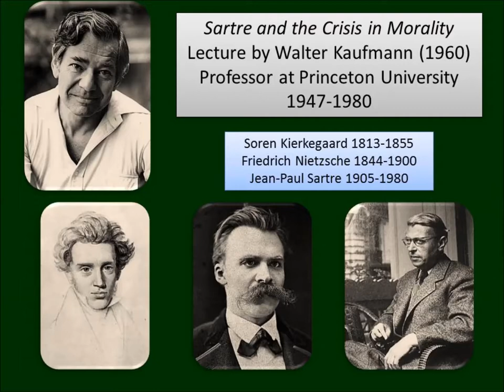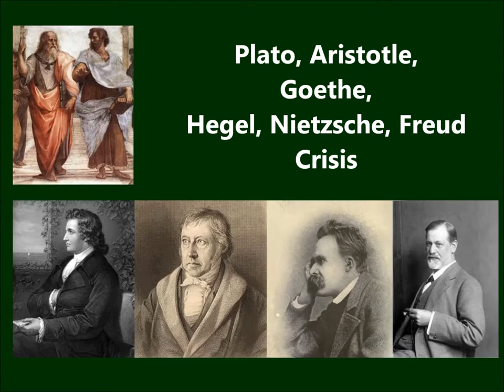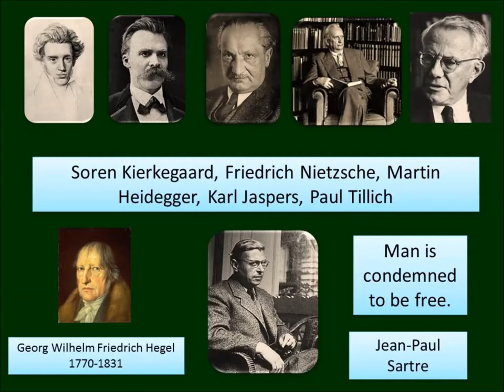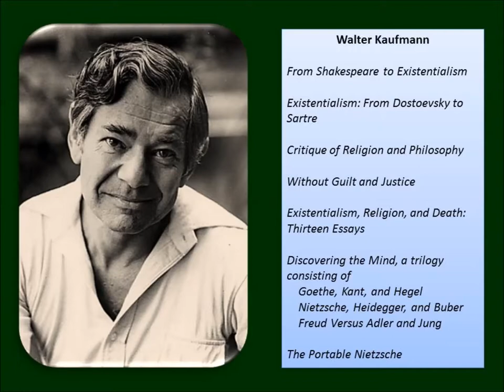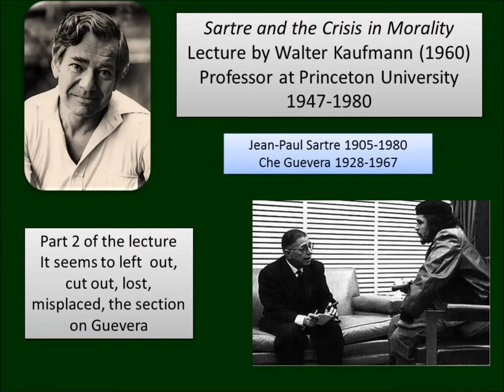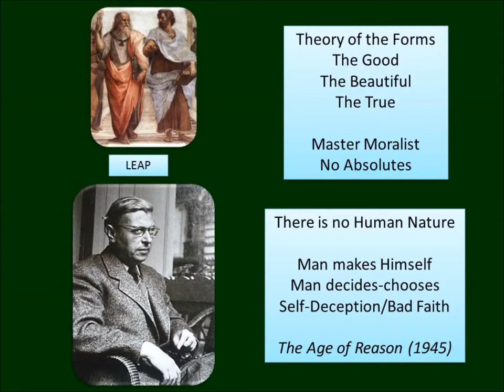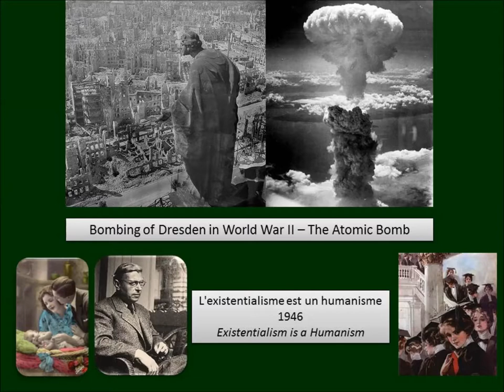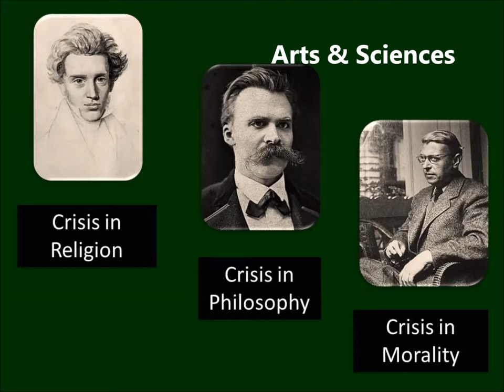Jean Paul Sartre and the Crisis of Morality by Walter Kaufmann 1960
This is a lecture from Walter Kaufmann who lectured at Princeton University from 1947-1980. He deals with Sartre, Heidegger, Jaspers, Nietzsche and Kierkegaard.

Here is a link to Professor Kaufmann on Wikipedia.